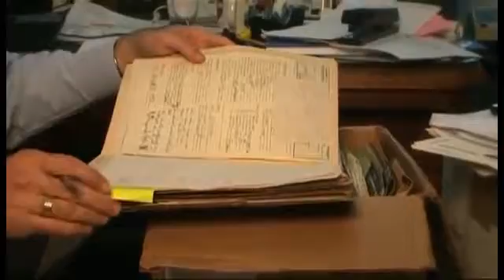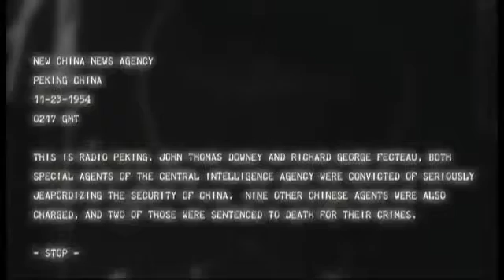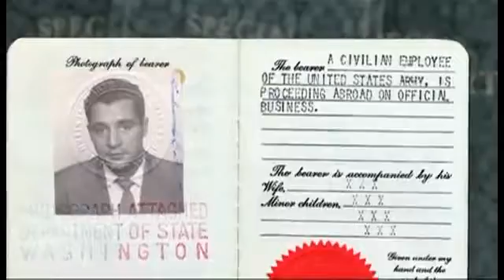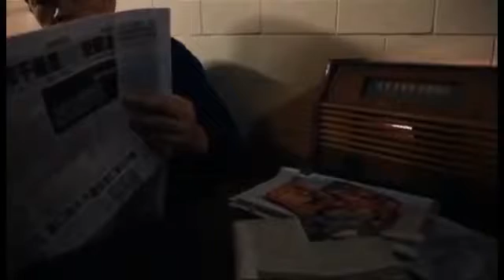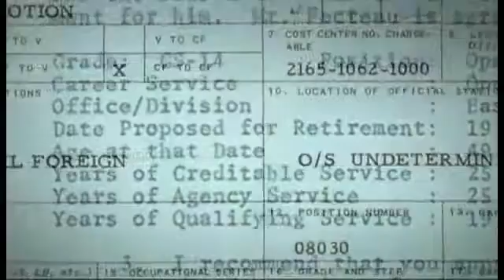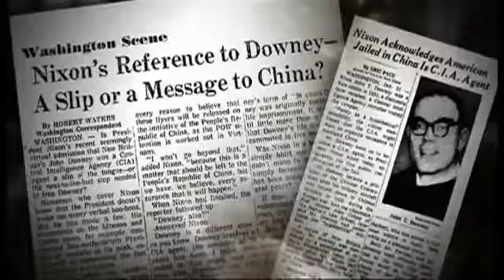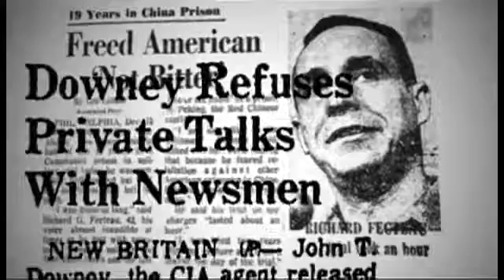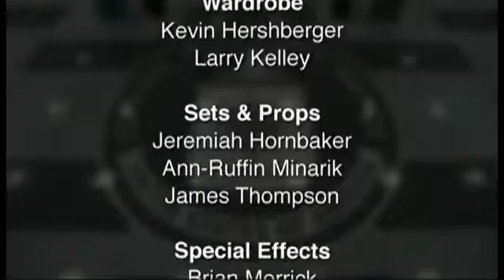CIA Secrets Documentary - Extraordinary Fidelity